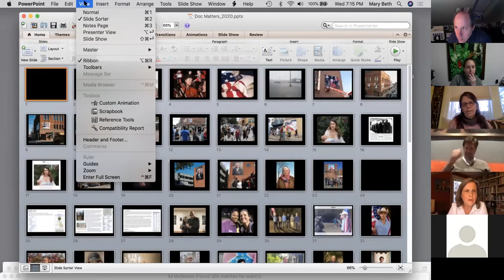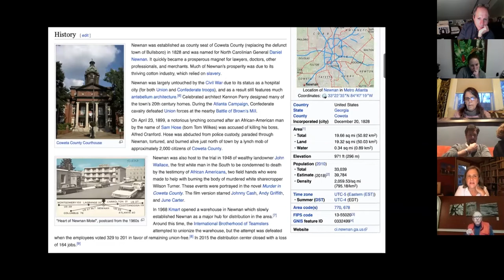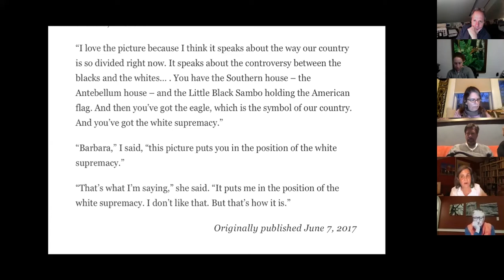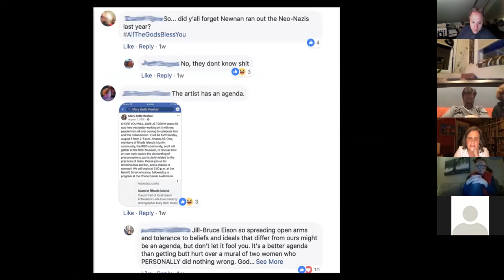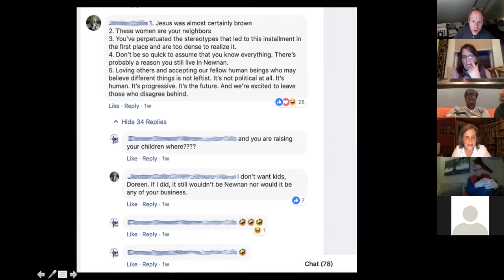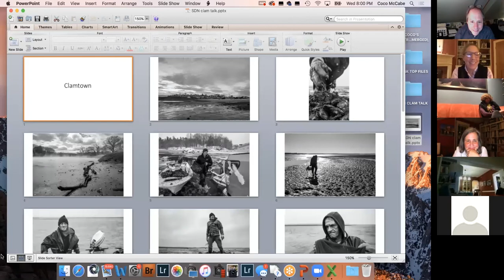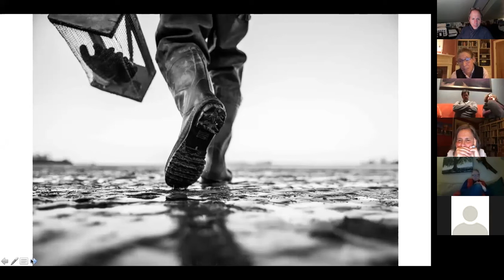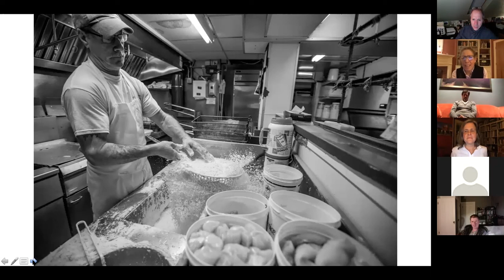Doc Matters Virtual, April 1, 2020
Mary Beth Meehan presenting "Seeing Newnan" and Coco McCabe presenting "Clamtown".